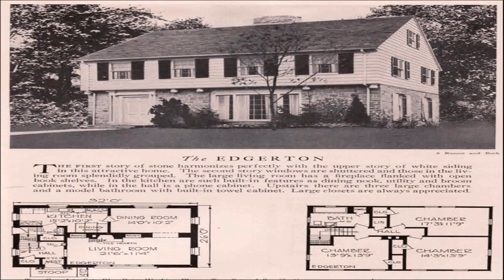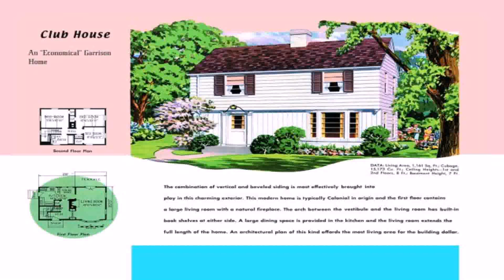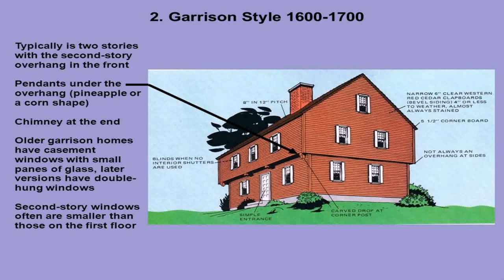Garrison House Style Pictures (see description) (see description)